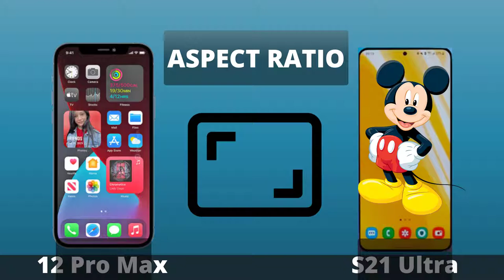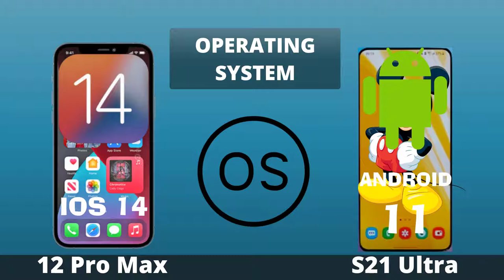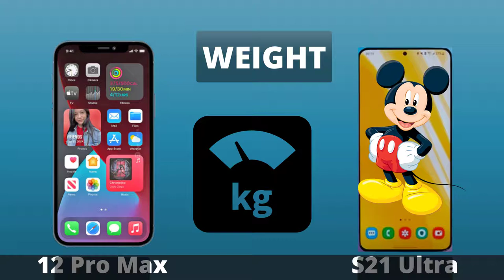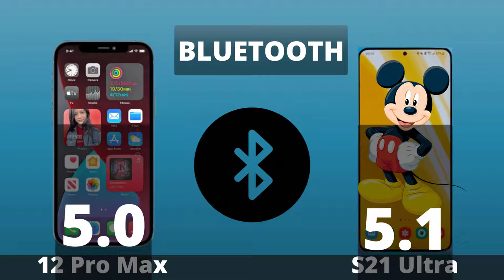iPhone 12 Pro Max vs Samsung Galaxy S21 Ultra!!